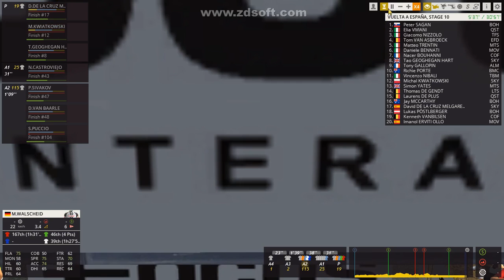Vuelta a España- stage 10: the wind broken up the peloton and various crashes!